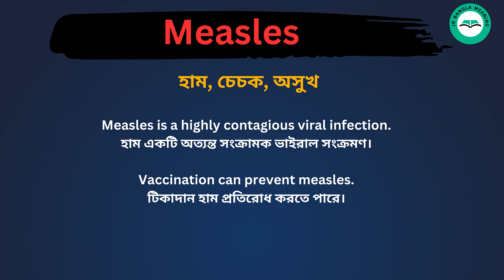Measles meaning in bengali/Measles শব্দের বাংলা ভাষায় অর্থ অথবা মানে কি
Measles Meaning In Bengali
Measles শব্দের বাংলা ভাষায় অর্থ অথবা মানে কি
Measles Bangla Meaning